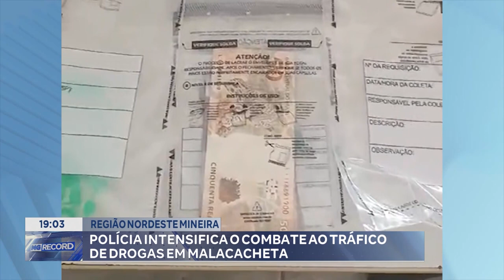Região Nordeste Mineira: Polícia Intensifica o Combate ao Tráfico de Drogas em Malacacheta.